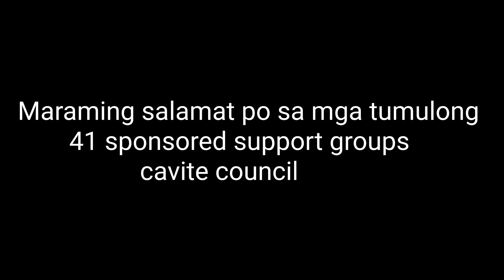KABALIKAT CIVICOM 84 Dasmariñas chapter, blood letting project.